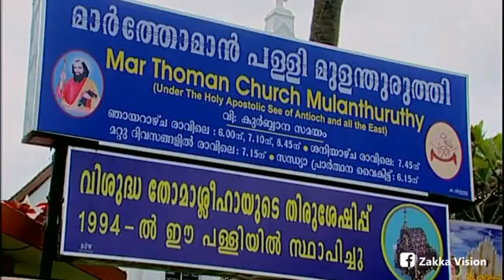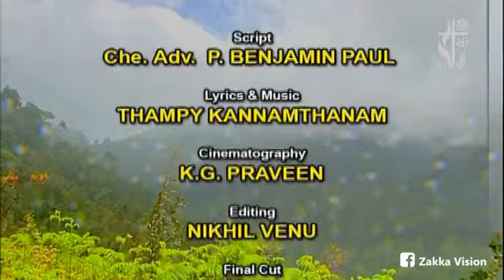ശ്രേഷ്ഠ കാതോലിക്കാ ആബൂൻ മോർ ബസേലിയോസ് തോമസ് പ്രഥമൻ ബാവയുടെ ജീവചരിത്രം.Bavathirumeni 💖💖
Bavathirumeni